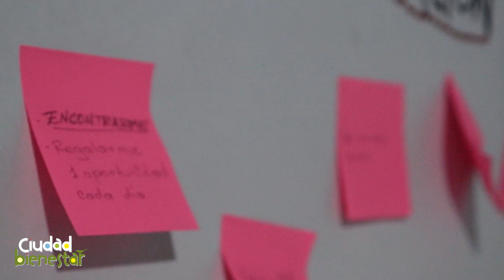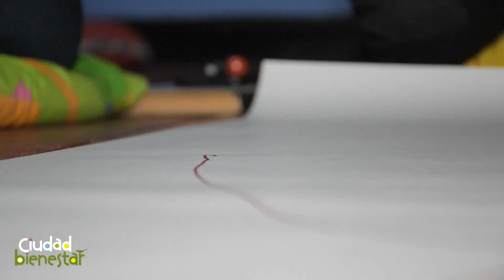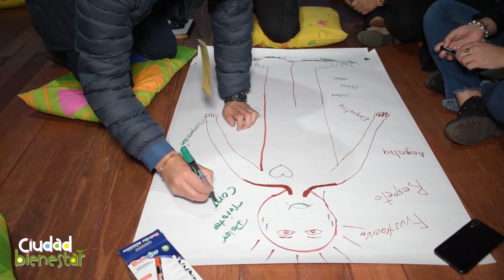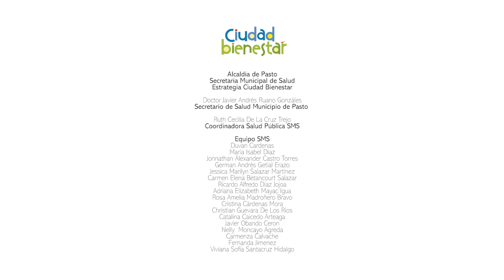Capítulo 20 Ciudad Bienestar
Cuando el medio ambiente deja de satisfacer las necesidades básicas y al mismo tiempo presenta numerosos riesgos, la calidad de vida y la salud de las personas se vé muy afectada.